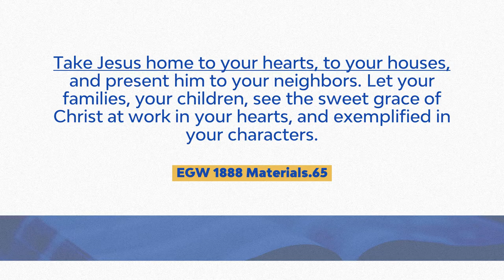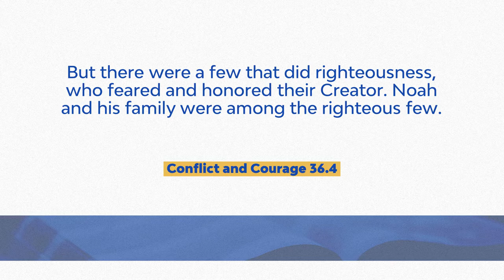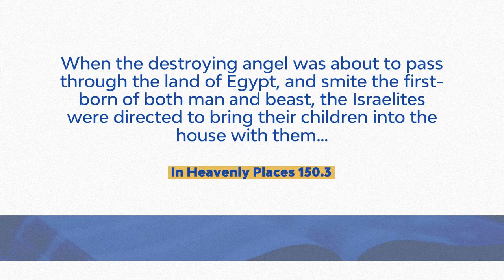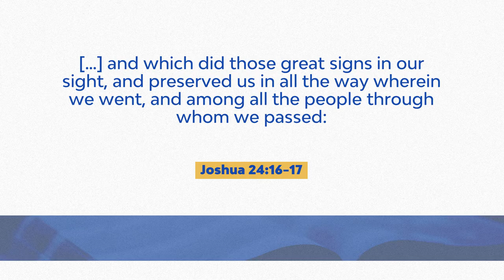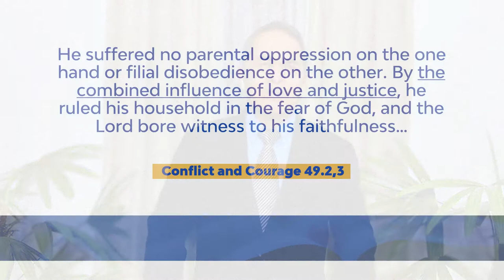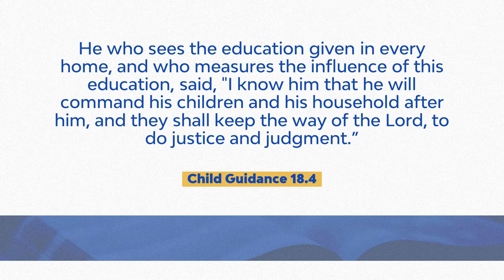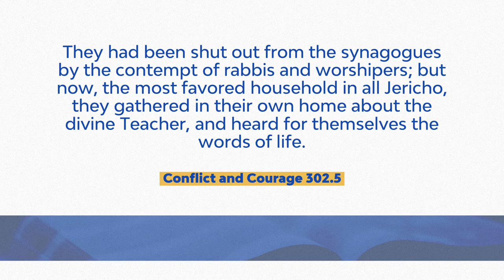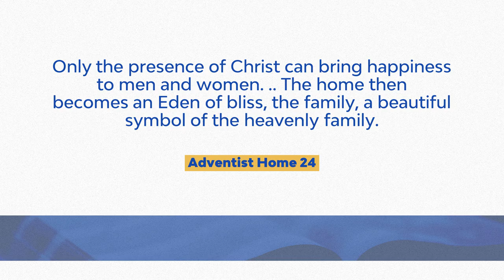The Family: A Beacon of Hope - Rolly Dumaguit - Week of Prayer - Sunday Aug 23rd, 2020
Study presented by Rolly Dumaguit on Sunday, August 23, 2020, for the special Week of Prayer entitled "Our Blessed Hope".